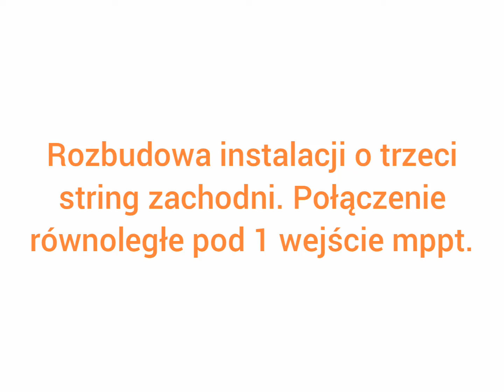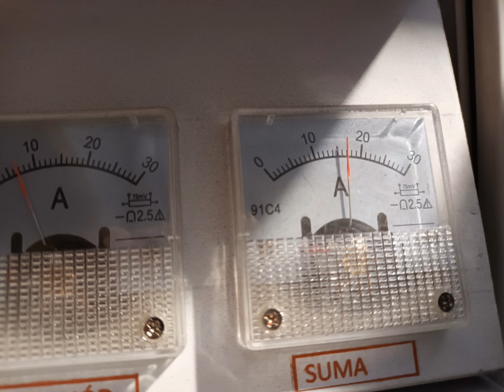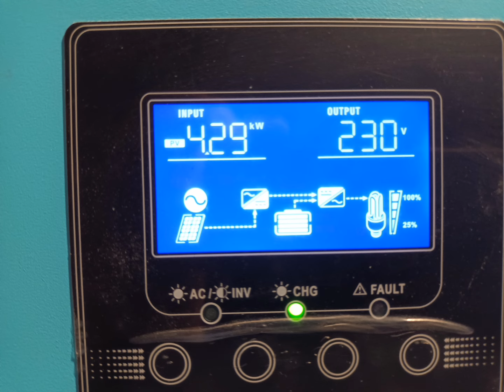Instalacja fotowoltaiczna off-grid - rozbudowa. Trzy stringi równolegle.